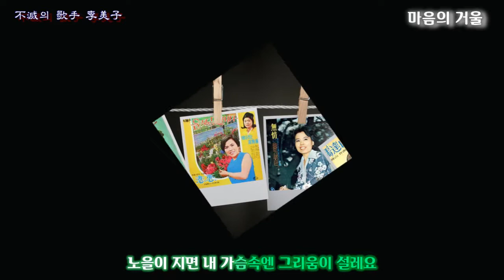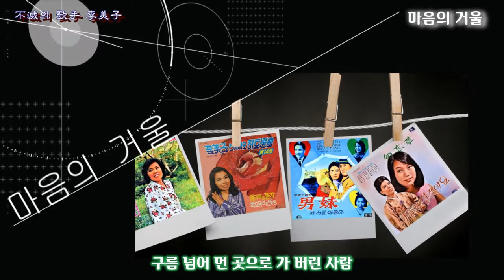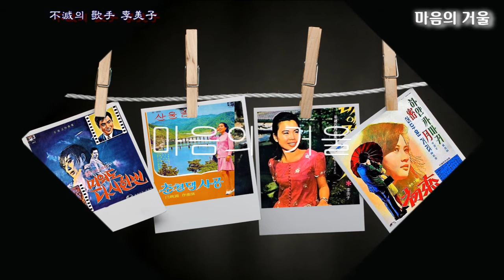마음의 거울 / 이미자